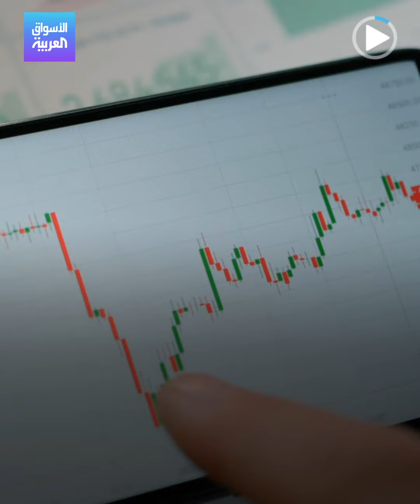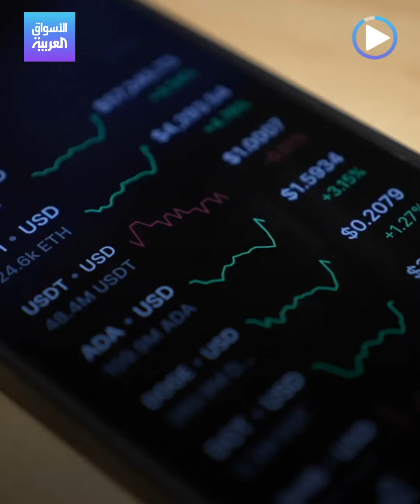الأسواق العربية | سعر بيتكوين رهن التضخم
التضخم وتشديد السياسة النقدية.. رياح معاكسة تبقي أسعار العملات_المشفرة بقيادة بتكوين في خانة من المعاناة